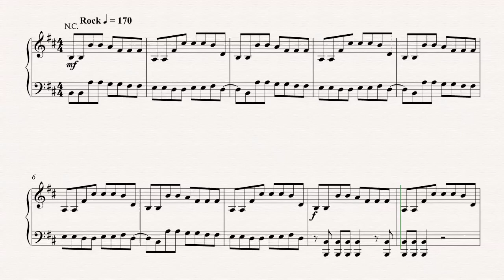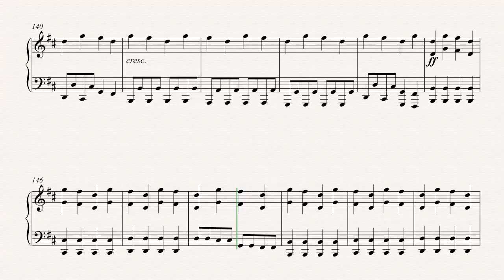Piano - Helicopter - Bloc Party - Sheet Music, Chords, & Vocals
Piano sheet music, chords, and vocals of Helicopter -  Bloc Party

Learn to play Helicopter Music and play along!